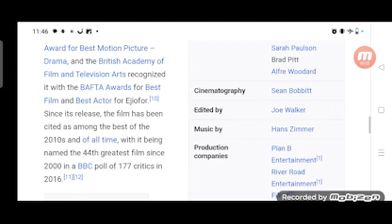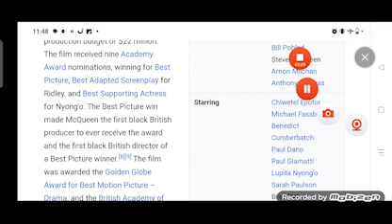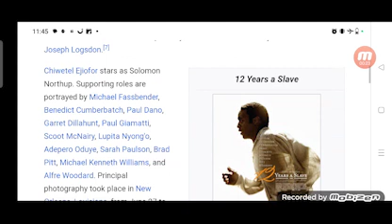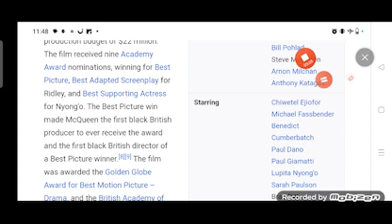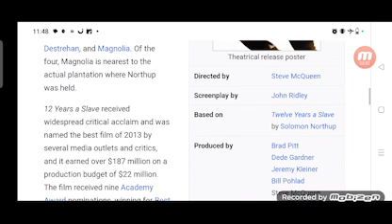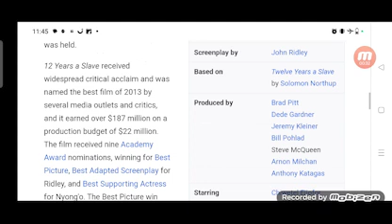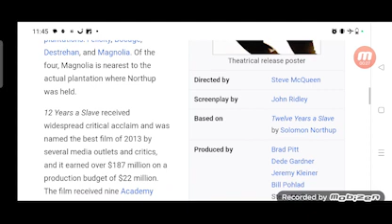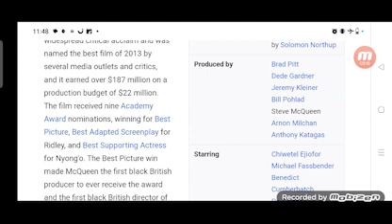12 Years a Slave Full Movie Review in Hindi / Story and Fact Explained / Chiwetel Ejiofor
In this video we will tell you about fact and review of movie 12 Years a Slave.